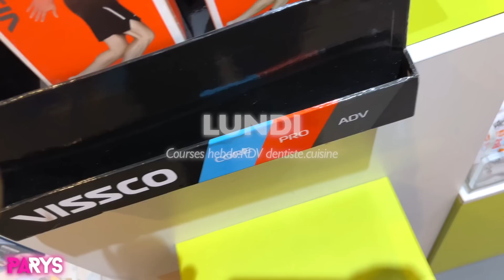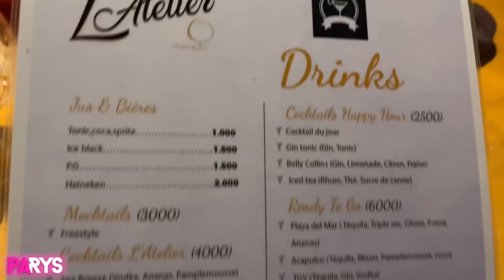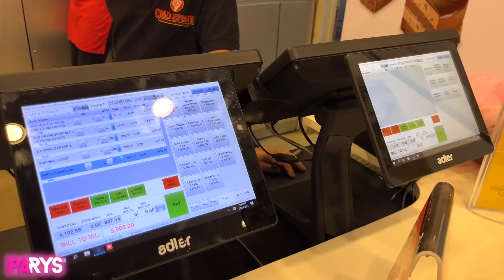🇨🇲LA VIE D'ADULTE AU PAYS #14: LES ENFANTS DE MA FAMILLE AIMENT ÇA!! | NOUVELLE COUPE | SORTIES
⬇⬇Pour me soutenir financièrement:
-Regarde toutes les annonces publicitaires jusqu'à la fin
-Mes numéros liés à des comptes de paiement mobiles sont: 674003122 et 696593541
Cet argent est généralement utilisé pour du nouveau matériel et pour des déploiements liés à la création de contenu.

Prends rendez-vous pour des faux locks comme ceux que je porte en général ou une prestation maquillage ici ⬇⬇

FAQ:
Je filme avec une canon EOS M10 et sa lentille d'origine.
Je monte avec final cut pro/premiere pro
Je fais mes miniatures avec canva (ordinateur) ou pics art (téléphone).